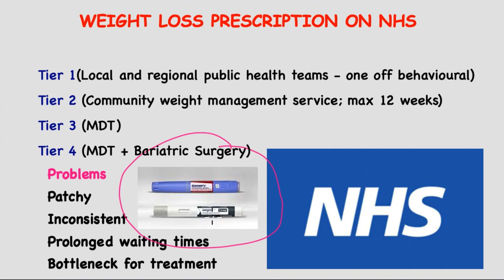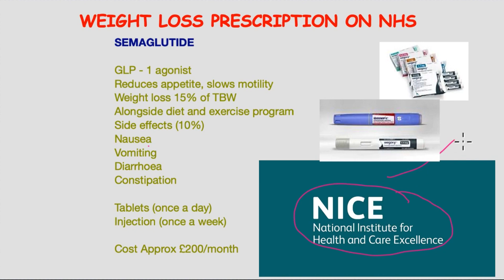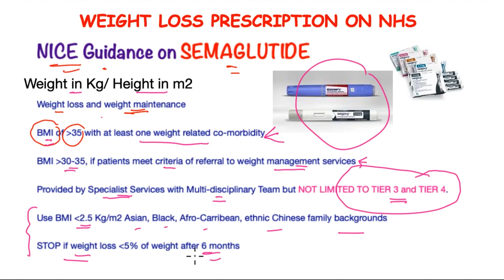Ozempic/Wegovy on NHS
Semaglutide (Ozempic/Rybelsus/Wegovy) for weight loss is going to be available more widely on the NHS, this video details the criteria, what has changed and how it may be accessed in the future.